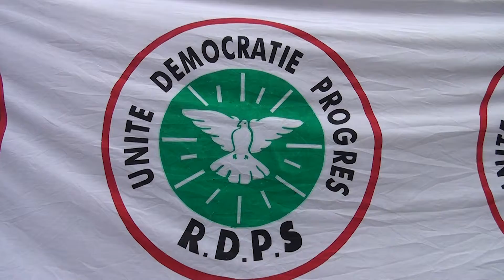POLITIQUE: LANCEMENT DE LA CAMPAGNE JULIEN MAKOUNDI TCHIBINDA